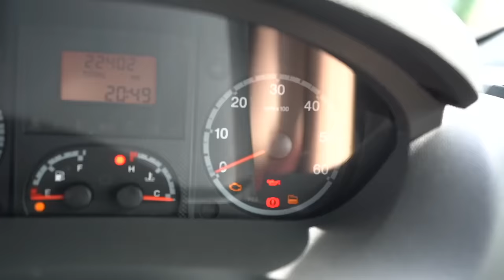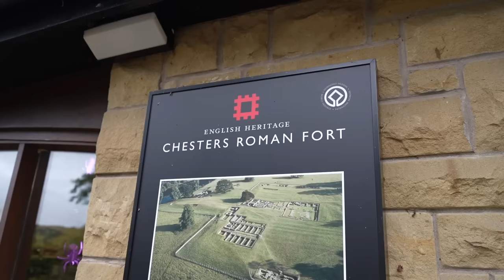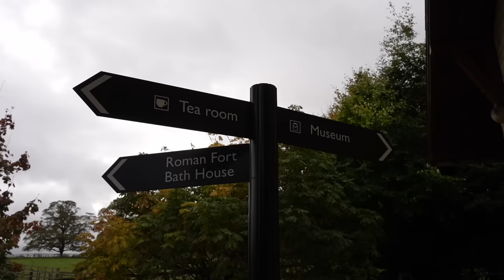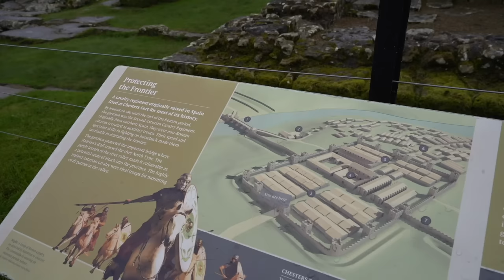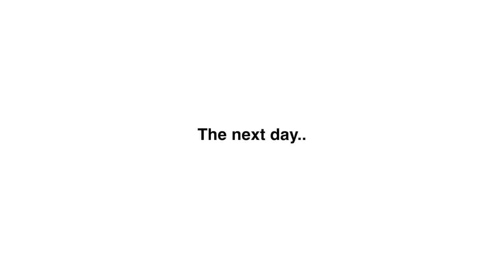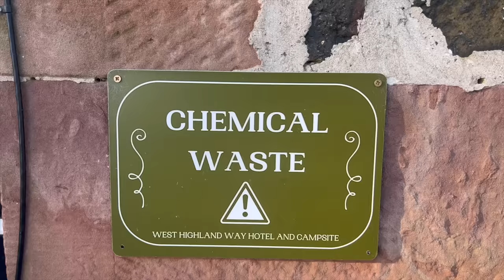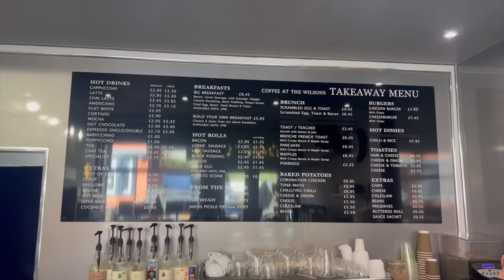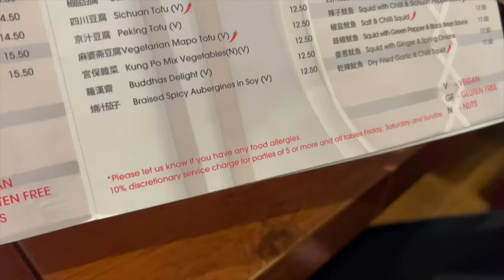Vanlife on the Scottish Borders (We found FREE Motorhome Facilities!)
Episode 117 - Heading back north into Scotland, we explore the Scottish borders in our motorhome to find out just how easy is vanlife in Scotland compared to England? We also discover the fascinating ancient ruins that lie along the border and finish it off with a big surprise for our friends and family..

- Vanlife in Scotland vs England (which is easier?) 00:00
- Who are Gemma and Campbell? 00:10
- Waking up in Carlisle and what we have been up to 00:50
- Exploring the ancient Roman Forts of the borders (Hadrians Wall tour at Chesters) 02:13
- We are back in Scotland! (why does this always happen?!) 04:40
- INCREDIBLE Vanlife facilities in Hawick (all for FREE) 05:03
- Our brand new date night gadget (vanlife gamechanger!) 06:23
- Exploring the Scottish borders (incredible Autumn colours in Scotland) 07:55
- Grey Mare's Tail Waterfall in Scotland (one of Scotland's highest waterfalls) 10:22
- Sorting out our big surprise! 12:08
- Why you NEED to visit Scotland this Autumn 14:01
- A part of Glasgow I never knew existed.. 15:42
- Incredible Vanlife spot in Scotland (West Highland Way Campsite) 15:52
- Settling back into winter vanlife in Scotland 18:00
- This winter in our van is not going to be easy.. 19:17
- Slow mornings in our motorhome in Scotland 20:42
- Why does this keep happening?! 22:00
- We found the cutest (and cheapest) cafe in Scotland 23:44
- Time for the big surprise! We are feeling nervous.. 26:36

Uncut.
Unclean.
Imperfect.
Epic.

highlands2hammocks